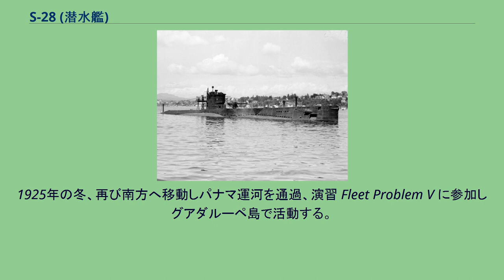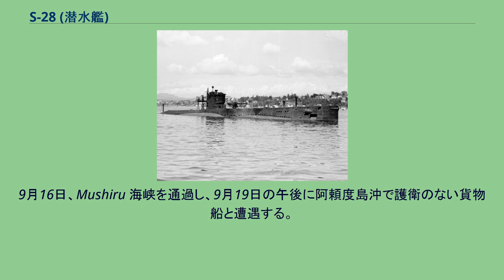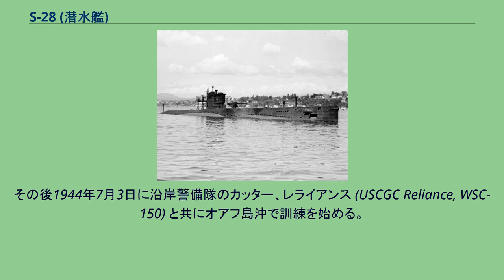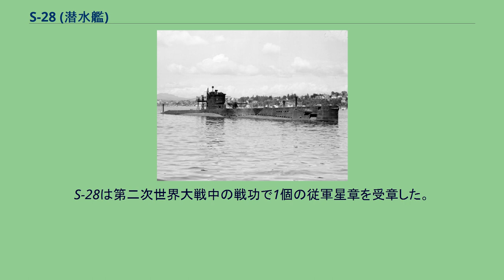S-28 (潜水艦)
S級潜水艦_(アメリカ海軍)
S-28 (USS S-28, SS-133) は、アメリカ海軍の潜水艦。
S級潜水艦の1隻。
S-28は1919年4月16日にマサチューセッツ州クインシーのベスレヘム造船株式会社で起工した。
1922年9月20日にウィリアム・R・モンロー夫人によって命名、進水し、1923年12月13日に艦長ケンプ・C・クリスチャン大尉の指揮下就役した。
ニューイングランド南部での整調後訓練を終えると、S-28は1924年3月に南方へ移動し、第11潜水戦隊 (SubDiv 11) に加わる。
その冬の最後の艦隊演習はカリブ海で行われた。
4月にコネチカット州ニューロンドンに戻り、同年末まで部隊と共に沿岸での訓練に従事した。
1925年の冬、再び南方へ移動しパナマ運河を通過、演習 Fleet Problem V に参加しグアダルーペ島で活動する。
その後ハワイ諸島に到着し一ヶ月を過ごす。
6月にカリフォルニア州サンディエゴへ移動し、同地でアジア艦隊に配属された。
S-28は1931年まで南カリフォルニアで艦隊演習に従事する。
1926年と29年はパナマ運河地帯で活動し、1927年、30年の夏はハワイ海域で活動した。
期間を通じて定期的にメア・アイランド海軍造船所においてオーバーホールが行われた。
1931年2月半ばに西海岸を出航、ハワイへ向かい、2月23日に真珠湾に到着、同地で S-28は8年半を過ごす。
1939年半ばに再びサンディエゴに帰還し、同地を拠点としている間にアメリカ合衆国は第二次世界大戦に参加した。
真珠湾攻撃当日の1941年12月7日、第41潜水戦隊に所属していた S-28はメア・アイランドでオーバーホールの途中であった。
1942年1月22日に作業は完了し、S-28はサンディエゴに帰還、水中音響訓練学校での訓練任務を再開した。
S-28はその任務を春まで続け、その後アリューシャン列島への派遣を命じられる。
アラスカの島々の防衛力強化の一端を担うこととなった。
5月20日に S-28は部隊の他の艦と共にサンディエゴを出航した。
5日後、艦隊はワシントン州ポートアンジェルスで水雷訓練を行い、その後ダッチハーバーに新設された潜水艦基地へ向かった。
しかしながら5月29日、Sボートはダッチハーバーを回避して直接ステーションに向かう様指示された。
6月1日の朝、左舷主モーターから出火し小規模の損傷を受ける。
同夜 S-28は姉妹艦および護衛艦と合流し、翌日指定された哨戒海域に到着、アラスカ半島先端のコールド・ベイ入り口を偵察する。
6月3日、日本軍はダッチハーバーを爆撃しアリューシャン列島での戦闘が始まる。
一週間以内に日本軍はキスカ島とアッツ島を占領した。
6月12日、S-28はダッチハーバーに到着し、給油および糧食補給後西方に向けて哨戒を再開した。
6月15日、 S-28は日付変更線を横断した。
2日間の嵐の後、キスカ島を観測し同島とアッツ島間の敵船団航路で待機した。
18日に S-28 は敵艦に対して最初の攻撃を行う。
敵駆逐艦は反撃し、8時間後、探索音は南へと消えていった。
S-28は日本軍の対潜水艦戦術と遭遇して初めて切り抜けた。
間もなく天候は悪化し、S-28がステーションに留まる時間の大半を嵐が吹き荒れた。
6月28日、ダッチハーバーに係留され修理が始められた。
7月15日、再びキスカ島に向けて出航する。
18日にセミソポクノイ島を踏査し、続いてセグラ島に向かう。
日本軍の痕跡は発見できず、西への巡航を続けた。
7月20日に S-28 は、22日の日の出前にシリウス・ポイントから85マイルの円弧上でステーション艦として停泊することを命じられる。
22日にはキスカ島の敵施設に対して砲撃が行われる予定であった。
砲撃は遅れ、S-28は7月30日まで停泊を続け、その後キスカ島海域へ戻ることを命じられた。
哨戒の後半は敵目標に対して接近することもできず、8月18日にダッチハーバーに帰還した。
第3の哨戒は9月16日から10月10日にかけて行われた。
S-28はキスカ島海域に戻り、島の北方で10月25日まで活動する。
その後ベガ湾のガートルード港に敵の進出を確認し、S-28は島の南岸へ移動する。
10月6日から7日にかけての晩にウナラスカ島の方に移動し、10月10日の朝、未確認船に対して雷撃準備を行う間に、火器管...